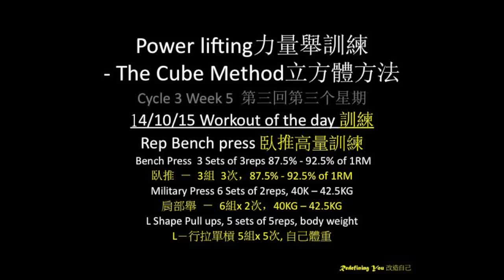Vlog 07 Week 5 //14/10/15 //Bench Press Reps 臥推高量訓練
14/10/15 Workout of the day

Rep Bench press
Bench Press  3 Sets of 3reps 87.5% - 92.5% of 1RM
Military Press 6 Sets of 2reps, 40K – 42.5KG
L Shape Pull ups, 5 sets of 5reps, body weight

I was experimenting with "film grain" filter on Imovie. I like m videos to have an "old school" feel.
Why "old school"? Maybe I am old myself ;)
臥推高量訓練
臥推 － 3組 3次，87.5% - 92.5% of 1RM
肩部舉 － 6組x 2次，40KG – 42.5KG
L－行拉單槓 5組x 5次, 自己體重

我在試用Imovie的濾光器, 我想要我的視頻有些古老的感覺。
為什麼要古老呢？可能是我也是“老人” 了 ;)

Thanks for visiting my Vlog/Fitness channel! Follow my day to day workouts, meals, fitness opinions and comic relief!!!

wechat: 卢方錚
感謝您觀看我的視頻日誌/健身頻道！跟隨我的日常訓練，飲食，健身意見和搞笑項目！

wechat: 卢方錚